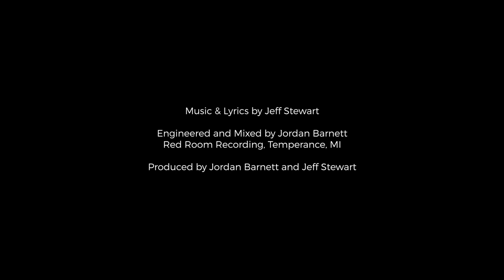Jeff Stewart - Pretty Little Morning 092921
Words and music by Jeff Stewart.
Produced by Jordan Barnett and Jeff Stewart
Engineered and Mixed by Jordan Barnett at Red Room Recording, Temperance, MI
Video produced by Todd Stanton, Todd Productions, Inc.
2021 Forty Dollar Publishing, BMI